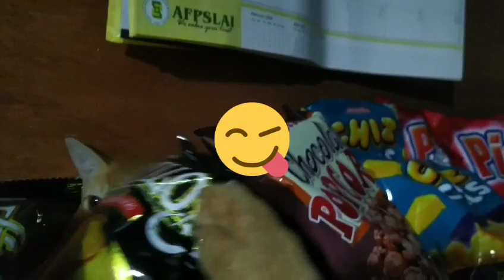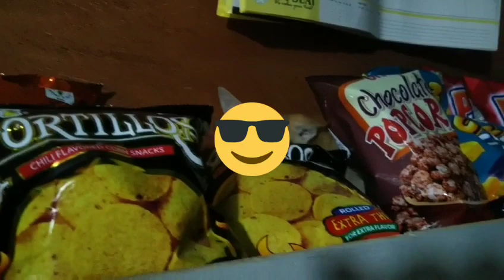The Pussycat Dog